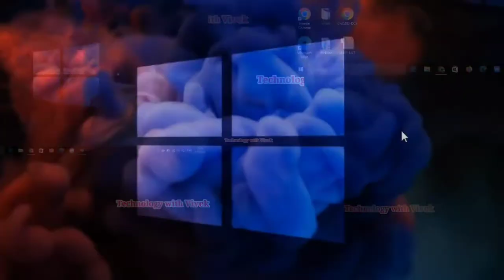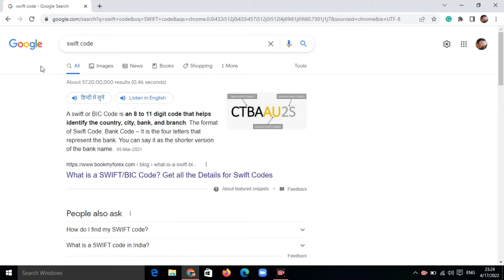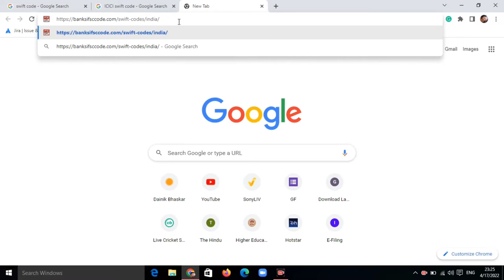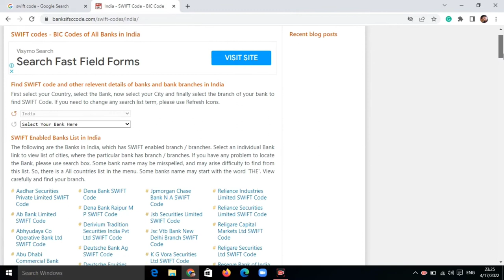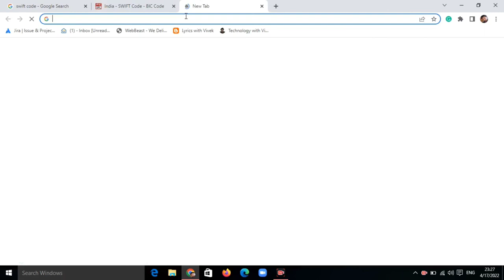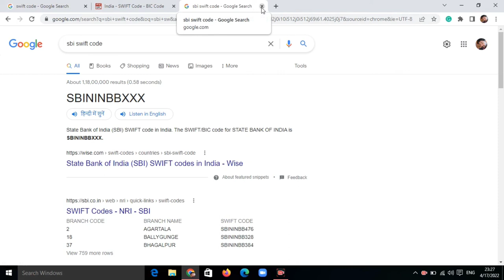How to find SWIFT CODE of Bank || Bank ka SWIFT CODE Kaise Pata Karen || SWIFT CODE Kya Hai